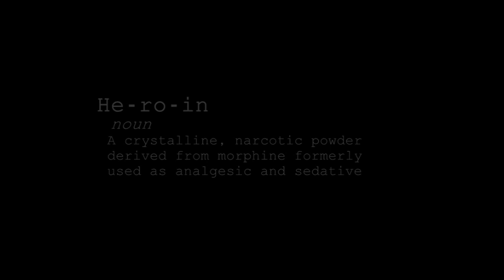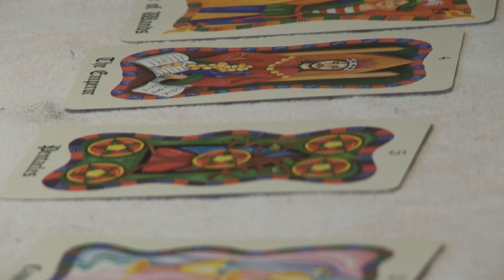PLay FiLm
A short documentary interview: A man in the depth of serious drug addiction talks about his life and the effect heroin is having on it.(contains explicit intravenous drug use)